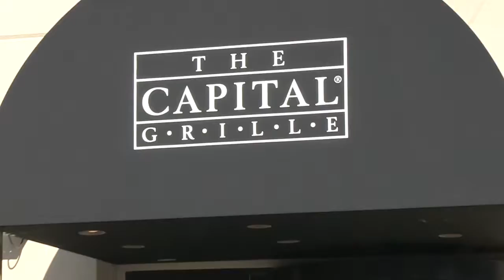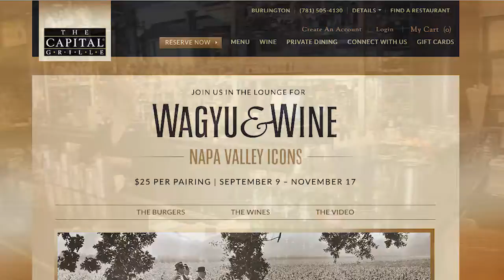Foodie: The Capital Grille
For over a decade Burlington’s own Capital Grille has been offering classic American fare with a refined club like atmosphere that’s inviting for all, offering everything from an upscale night out to a great tasting burger and more.